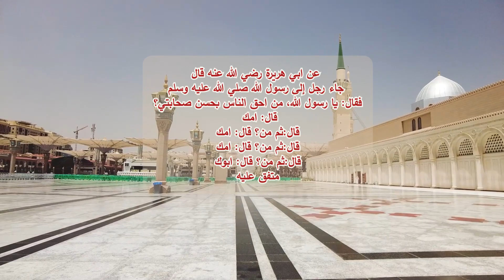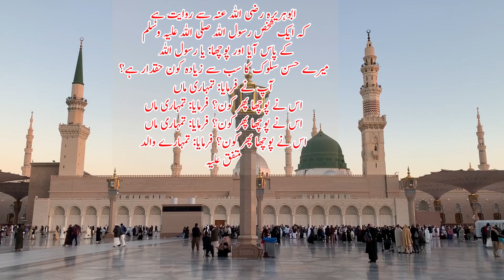Maa Ka Haq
Hadith about importance of rights of mother.